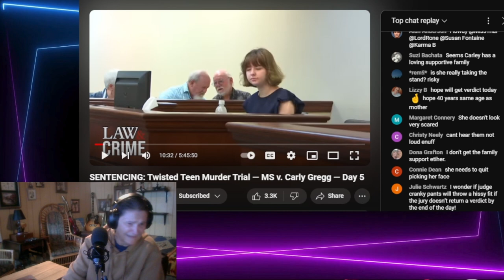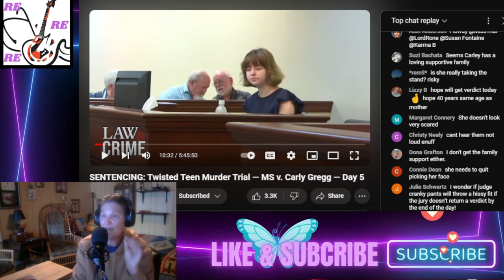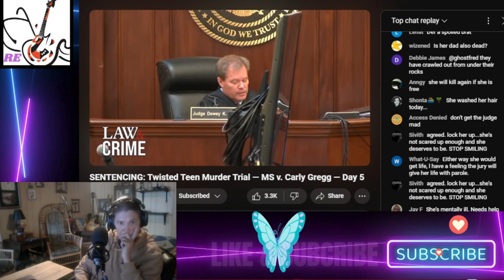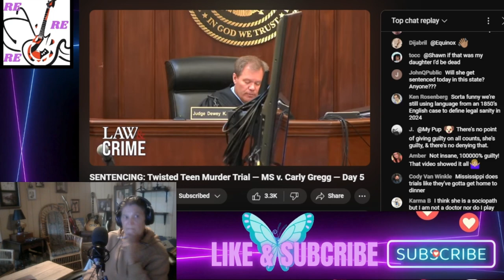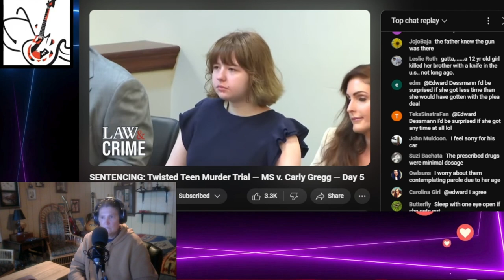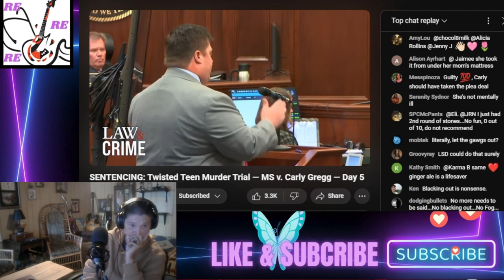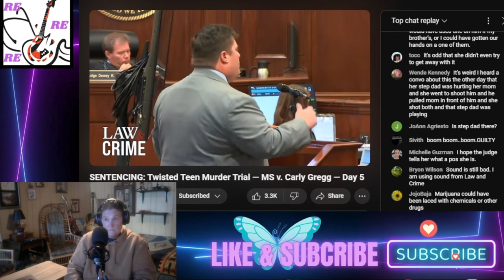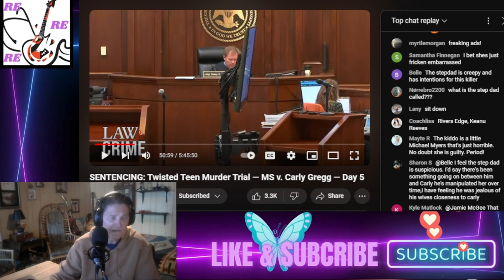Reacting Twisted Teen Closing Arguments Day5 Pt1 Carly Gregg Murder Trial